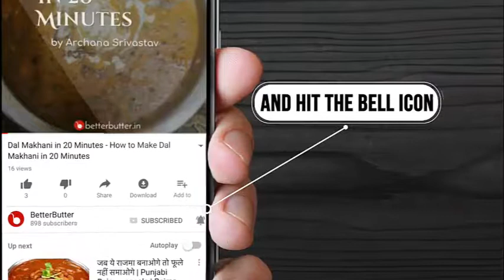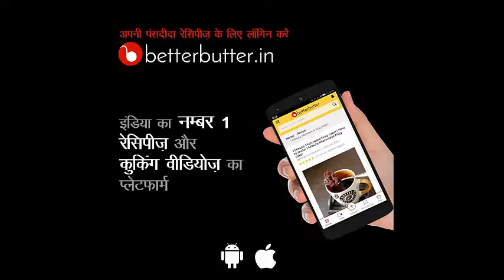हनी चिली मैकरोनी - Chilli Capsicum Macaroni - Honey Chili Macaroni Recipe in Hindi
मैकरोनी बच्चों और वयस्क दोनों का पसंदीदा भोजन है और हनी मिर्च मैकरोनी तो बहुत स्वादिष्ट और स्वस्थ भोजन है। इसे बनाना बहुत ही आसान है, इसकी तैयारी में केवल 5 मिनट का समय लगता है और इसे पकाने में 15 मिनट का समय लगता है। बेटर बटर में आपको हनी चिली मैकरोनी इन हिंदी में इसे बनाने की सरल विधि मिल जाएगी जिसकी सहायता से आप कभी भी बहुत ही आसानी से इसे बना सकते है। अब जब भी बच्चों को लंच मे कुछ स्वादिष्ट देना हो तो हनी चिली मैकरोनी जरुर बनाये और खिलाये।

तैयारी का समय : 5 मिनट
पकाने का समय : 15 mins
पर्याप्त : 2 लोगों के लिए

हनी चिली मैकरोनी बनाने की सामग्री और विधि के लिए यहां क्लिक करे

द्वारा पकाया गया - प्रतिभा सिंह

प्रतिभा सिंह द्वारा बनाये गए और व्यंजनों को देखें |